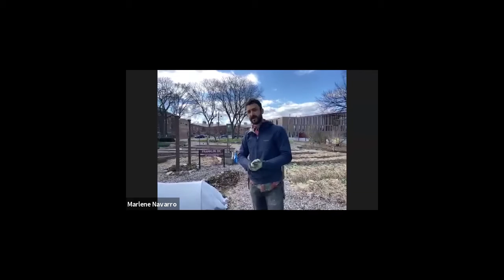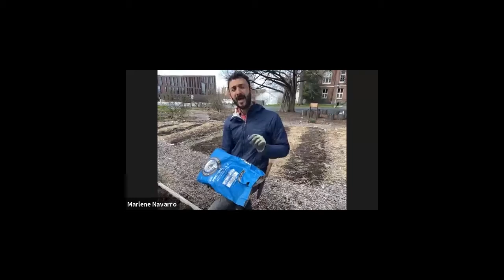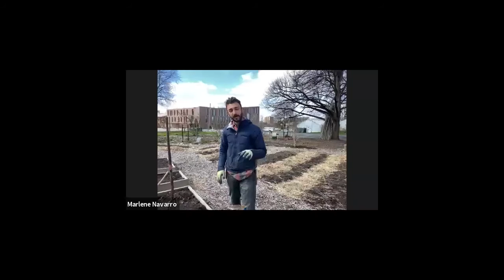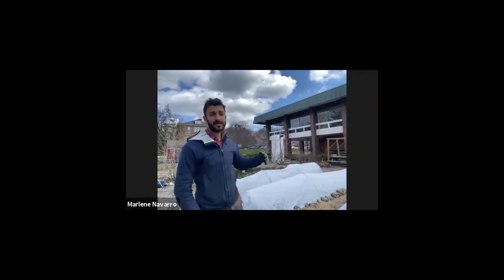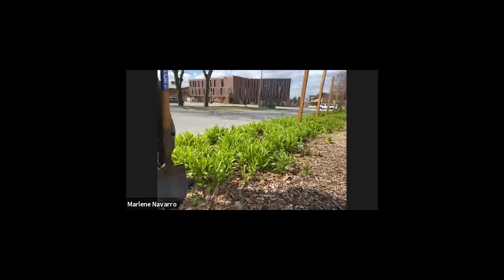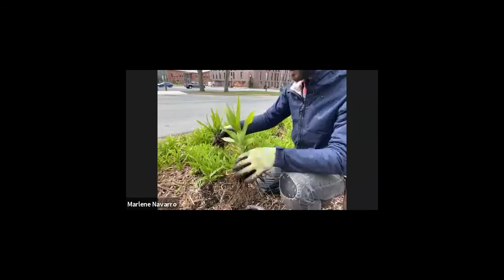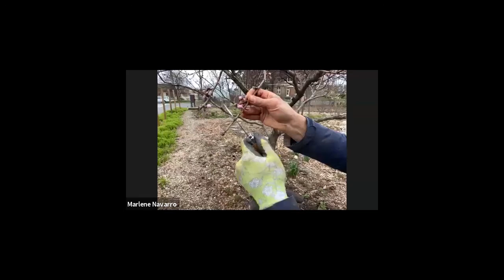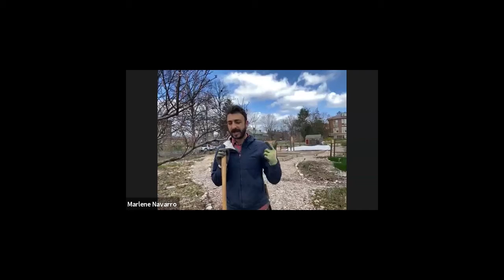Getting Ready for Spring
This is our first Sustainability and Resilience Workshop, which was held over a zoom meeting on April 16, 2020. Dan, our Sustainability Coordinator of Campus Gardens, is showing us how to get ready for spring.